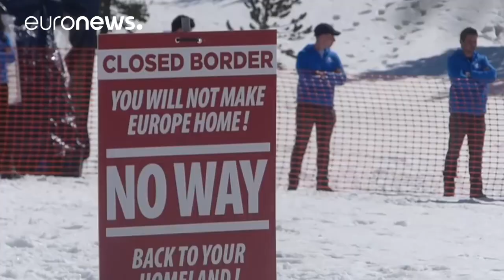Tensión en los Alpes por la llegada de refugiados africanos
Hace meses que los vecinos de la región de Briançon, la zona fronteriza con Italia han hecho saltar la alarma.…